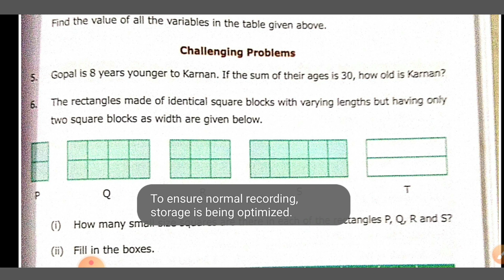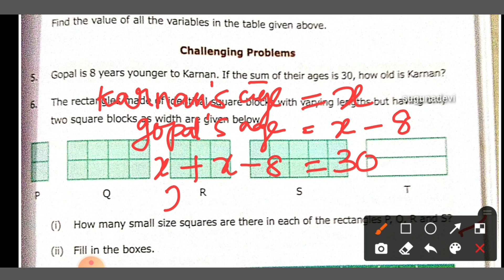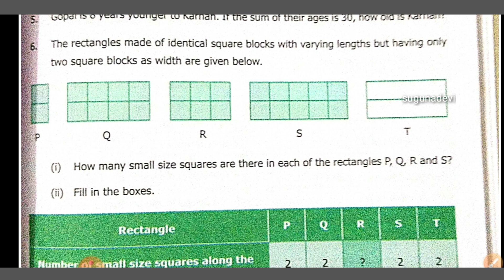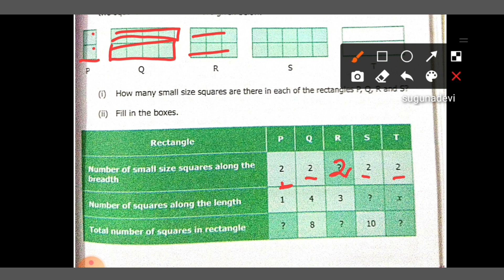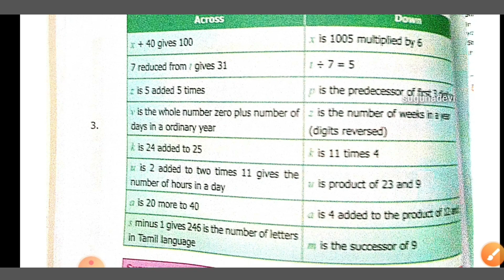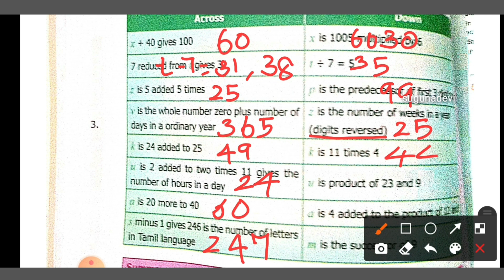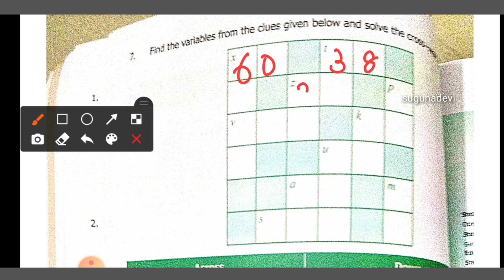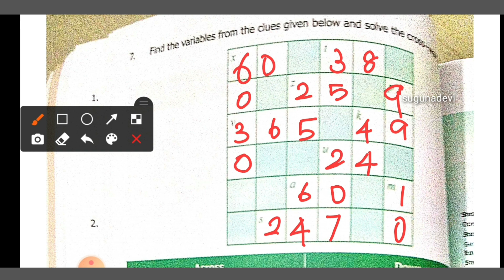6 th maths ex2.2 challenging problems l chapter 2 introduction to algebra term 1 em